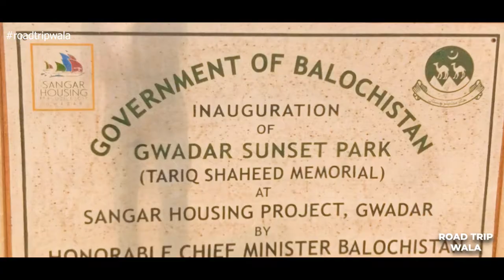1 min tour of Sangar Gwadar Balochistan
Road trip to Sangar Gwadar Balochistan Pakistan
Gawadar
Balochistan